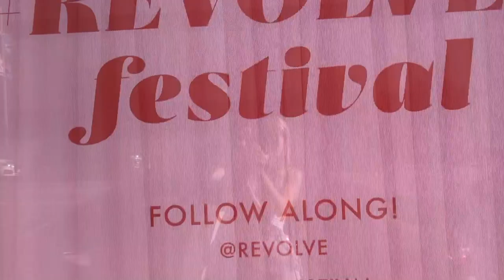REVOLVE AROUND THE WORLD LA X VEGAS VLOG !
Watch my latest weekly Vlog! I head to VEGAS AND LA with Revolve!

Dua Lipa - New Rules (Alison Wonderland Remix)